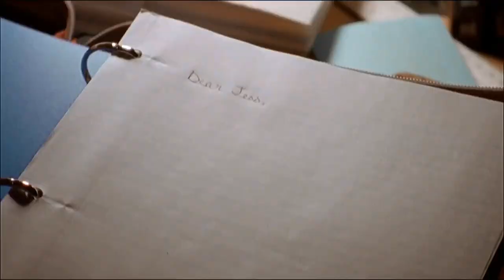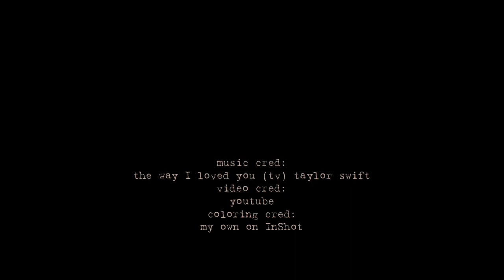rory + jess + logan // the way I loved you (tv)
…he says, "you look beautiful tonight" and I feel perfectly fine, but I miss screaming and fighting and kissing in the rain…

rory + jess + logan // the way i loved you tv // gilmore girls